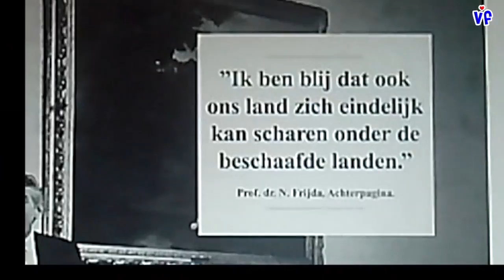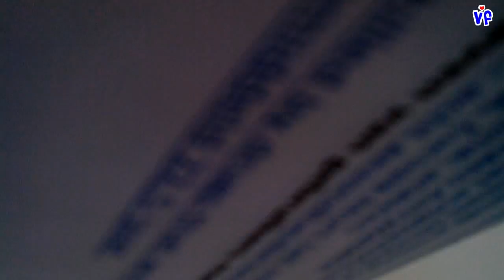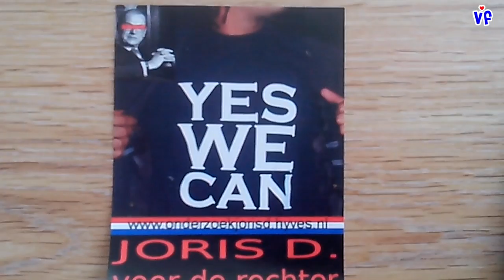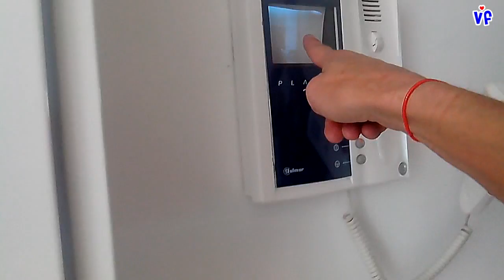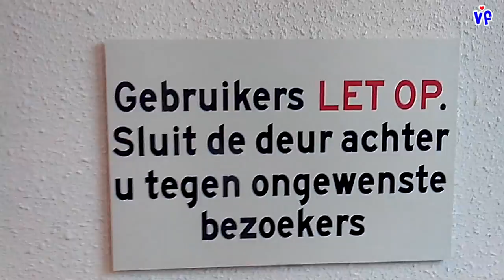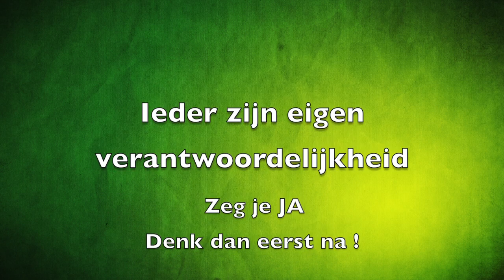ontruiming schiedam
De volgende ontruiming. Deze keer in Schiedam.
Waarom worden mensen die misstanden aan het licht brengen niet geholpen maar gedemoniseerd? En waarom denken de meeste mensen niet na voordat ze JA zeggen tegen een opdracht?
Hebben we dan niks geleerd van de geschiedenis?
Wanneer gaan we NEE zeggen tegen huisuitzettingen en gaan we de dialoog met elkaar aan zodat we de problemen oplossen ipv groter maken.